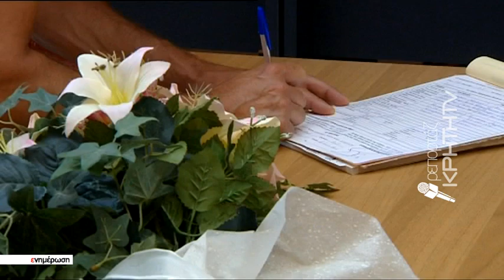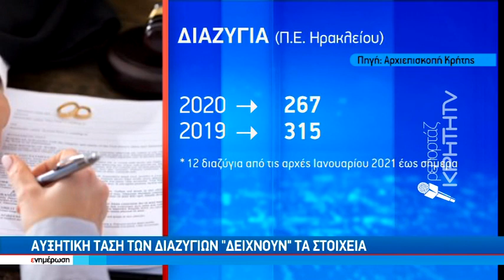Νέα αύξηση των συμφώνων συμβίωσης το 2020 στο Ηράκλειο